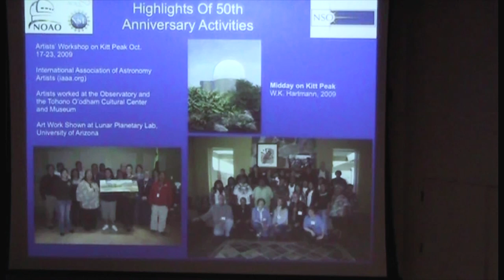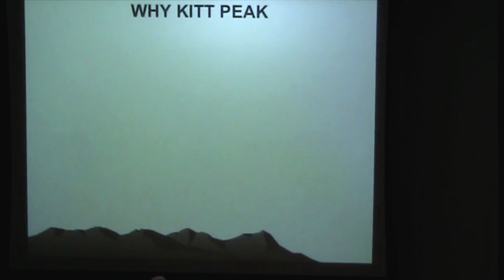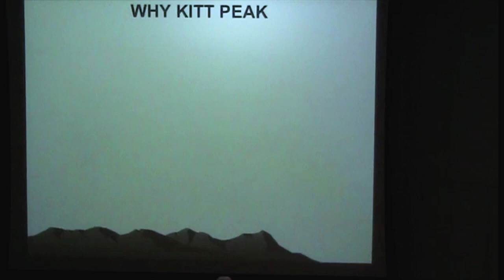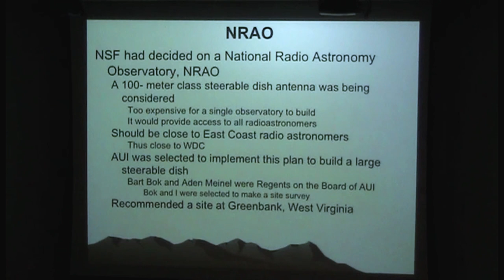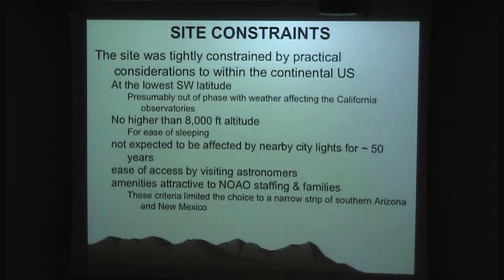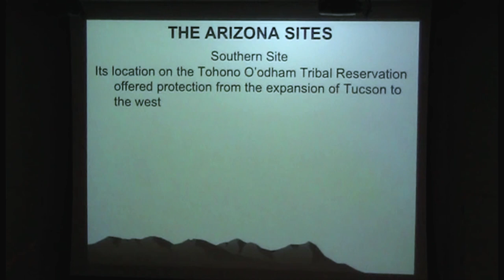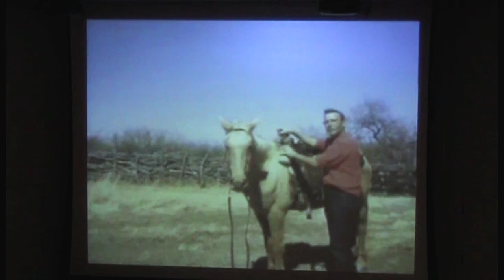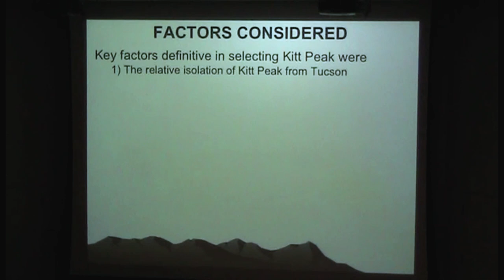Kitt Peak National Observatory 50th Anniversary Part I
Kitt Peak National Observatory, a Program of NSF's NOIRLab, was dedicated in March 1960. On March 22, 2010, in celebration of the 50th anniversary, Kitt Peak National Observatory’s first Director Dr. Aden B. Meinel spoke about the history of the national observatory and Bernard Siquieros, Education Curator of the Tohono O’odham Nation’s Cultural Center and Museum, shared a Tohono O’odham perspective on the meaning and history of Iolkam Du’ag, or Kitt Peak, and the Baboquivari Range.

This is Part I/II of the recording of this event. You can find Part II here.

Credit:
KPNO/NOIRLab/NSF/AURA